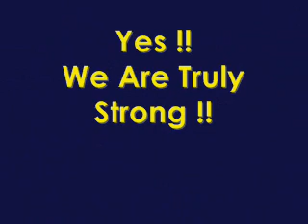How Strong We Are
You will know it through out this video...
But why not come to scene to discover yourself..
You will enjoy the amazing...